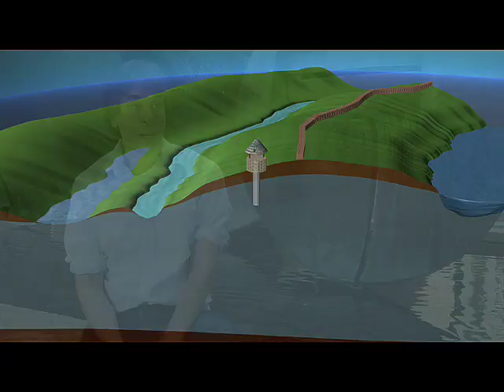Inland Seas Trailer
"Inland Seas: Understanding and Protecting the Waters of the Great Lakes."  Where water does water go in the Great Lakes Basin?  How does geology impact water resources?  Just what is the Great Lakes Compact?